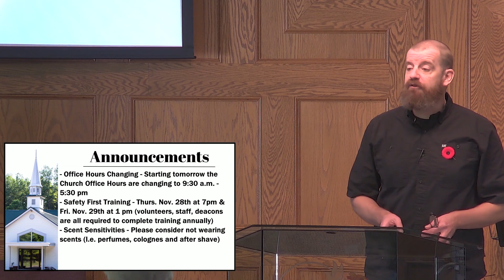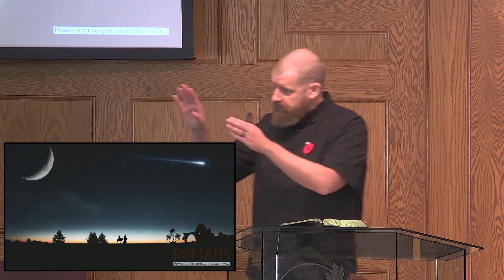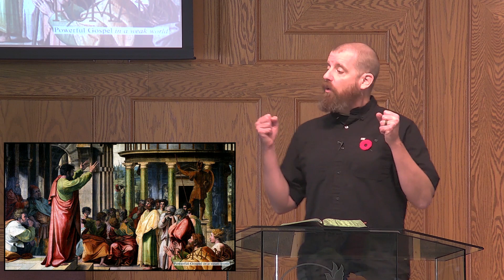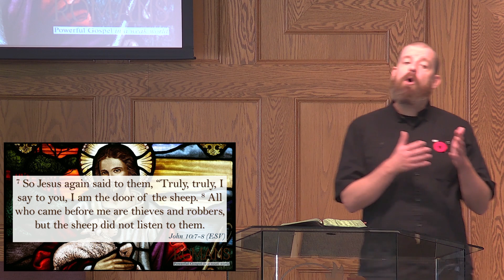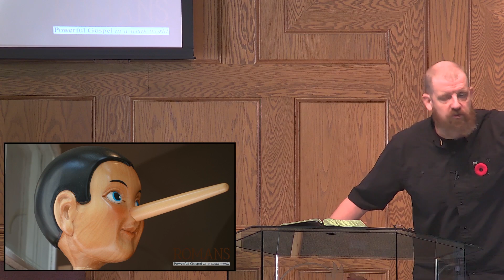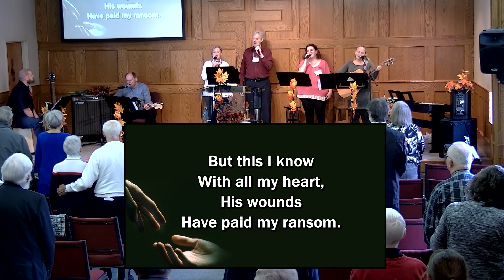November 3 2024 - Dr. Shaun Turner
Romans Part 25 - Romans 10:16-21;West Guilford Baptist Church
Your Country Church - in the heart of Haliburton